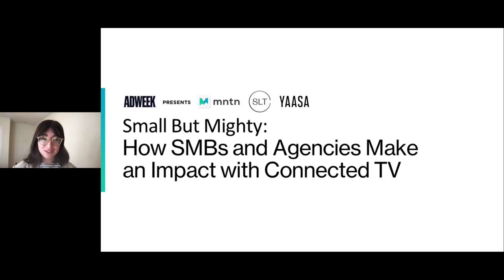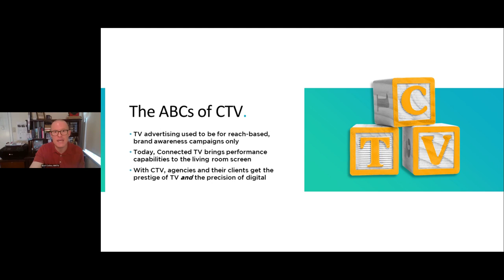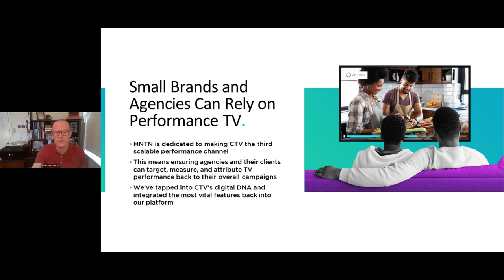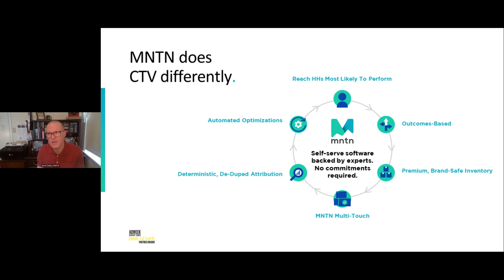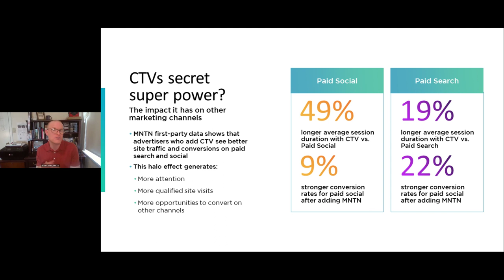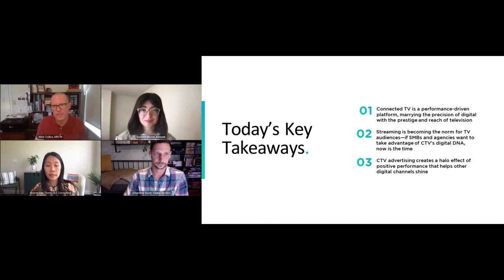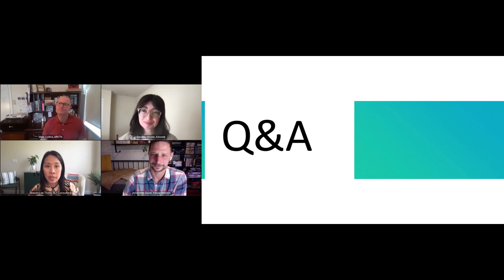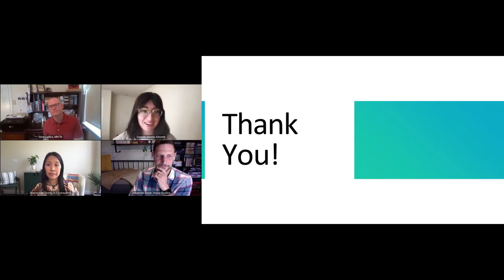Why SMBs and Emerging Brands Are Succeeding With CTV: Small Scale, Big Impact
TV advertising has typically been out-of-reach for smaller companies with limited media budgets. But CTV is leveling the playing field for SMBs, small agencies and emerging brands. They’re able to take advantage of new, cost-effective opportunities to reach their audiences with entertaining video ads on the larger living room screen, at a fraction of what a linear TV campaign would cost.

Hear from Johannes Sauer, CEO and founder of adjustable furniture brand Yaasa Studios, Sharon Lee, CEO of digital marketing agency SLT Consulting (now part of Fiverr), and MNTN’s director of product marketing Matt Collins, who will dissect how forward-thinking SMBs are using CTV. You’ll find out:

- Why CTV has become a true performance channel for SMBs
- How CTV can be used to complement other digital marketing strategies
- The key elements, from creative testing and accurate measurement, that SMBs should include in their CTV efforts